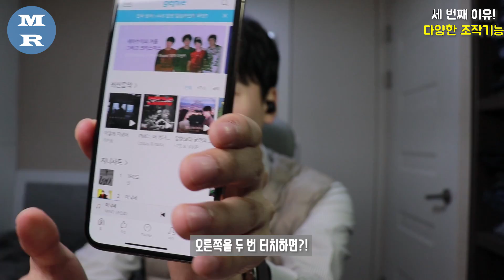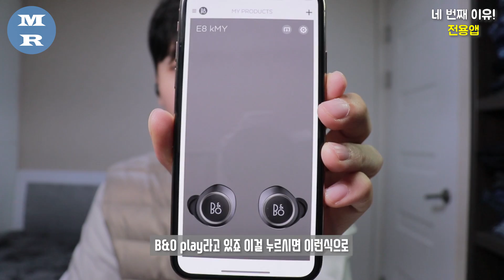[에어팟보다 좋다고?!] B&O E8 꼭 사야하는 이유 5가지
무선이어폰 끝판왕이라고 불리는 뱅앤올룹슨 E8 리뷰입니다.
다음 영상은 B&O E8 절대 사지 말아야하는 이유입니다.

-인트로음악-
Summer Smile - Silent Partner